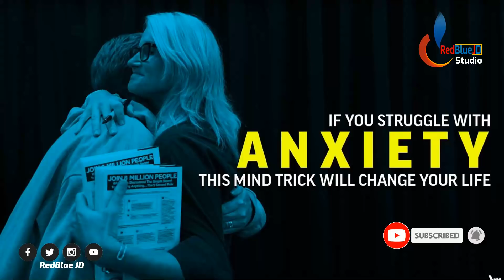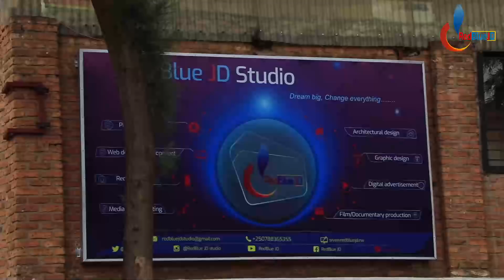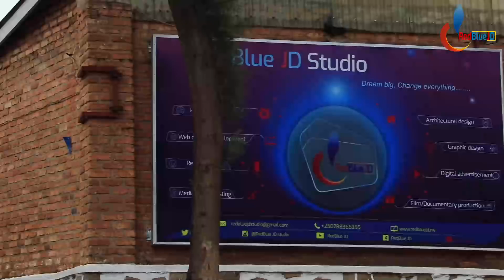Nubyumva ubuzima bwawe burahita buhindura uko bwabonaga ibintu | Inkuru y' ubuzima